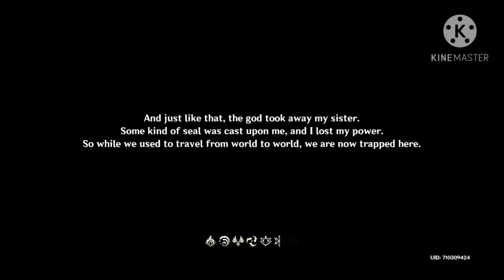Genshin Impact episode 1/KNG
Track: [League of Legends] - Warsongs: Piercing Light (Mako Remix) | NCS Fanmade